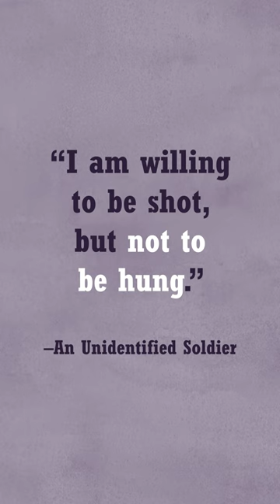But One Life To Give For My Country